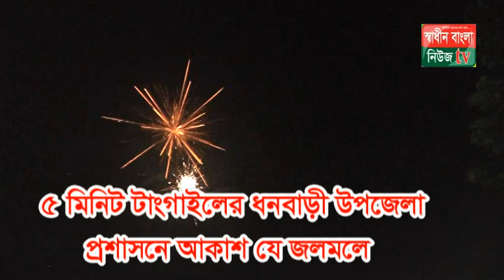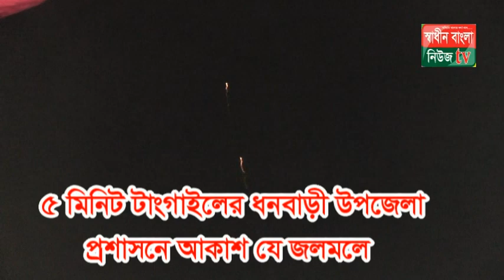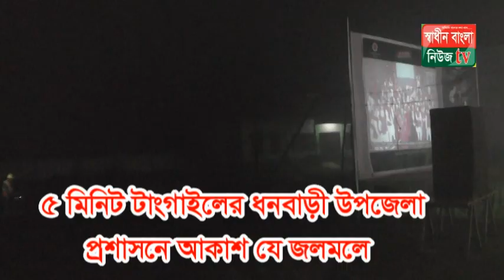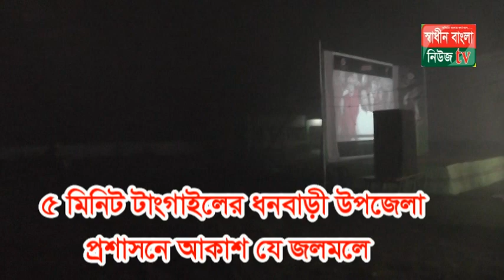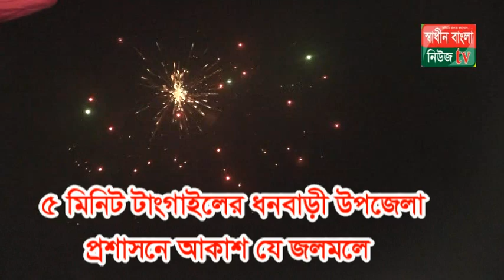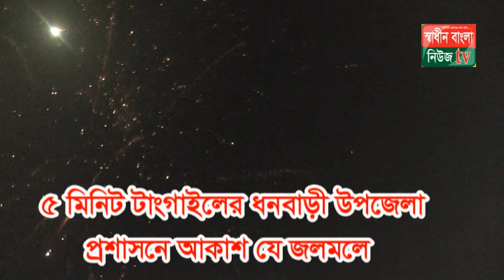৫ মিনিট টাংগাইলে ধনবাড়ী উপজেলা প্রশানের আকাশ যেন জলমলে shadinbanglanewstv.com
৫ মিনিট টাংগাইলে ধনবাড়ী উপজেলা প্রশানের  আকাশ যেন জলমলে SHADINBANGLANEWSTV